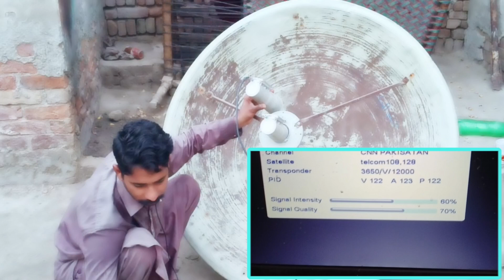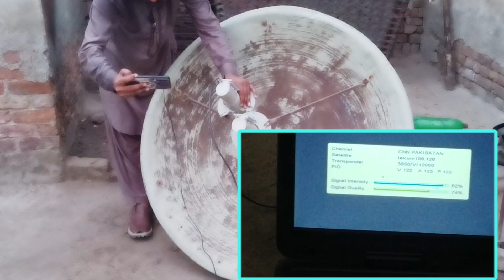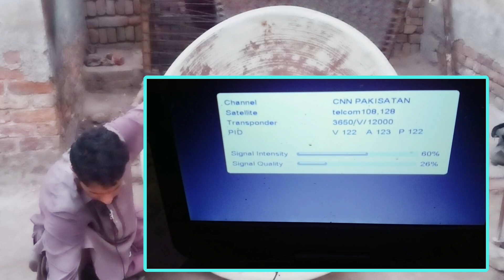How to set Laosat 128°E New method Jin see set ni ho Rahi UN ke Liye Best tip full details